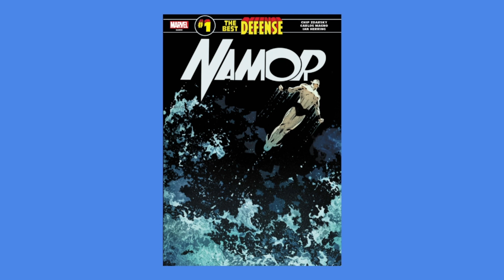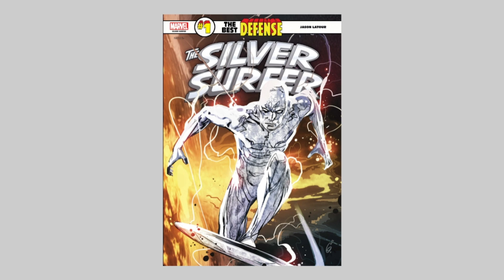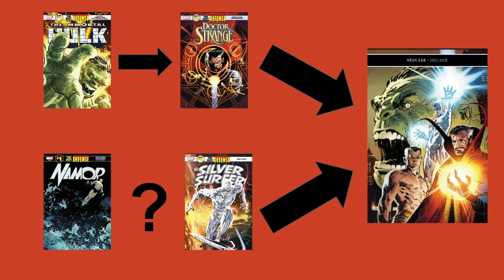An Uneven Reunion - Defenders: The Best Defense Retrospective Podcast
In 2018, Marvel reunited it's original Defenders for a small crossover called The Best Defense. What were they defending? What is the best defense? Come find out! (I have no idea)

Collects 2018's Best Defense one-shots

Chapters:
00:00 The Hulk Issue
01:22 The Namor Issue
02:31 The Dr Strange Issue
03:41 The Silver Surfer Issue
04:50 Defenders Assemble
06:35 Conclusion

This video is intended for audiences teenage and up